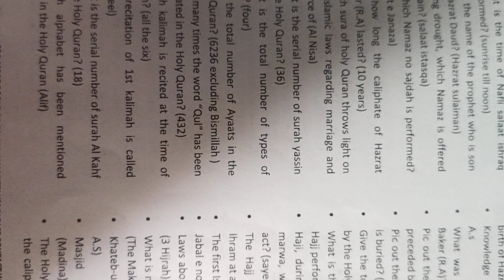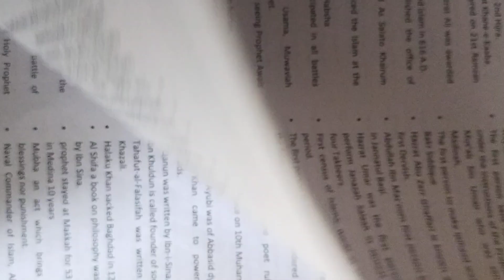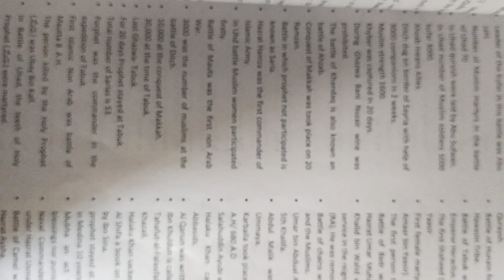سب انسپکٹر کا فائنل رزلٹ جاری